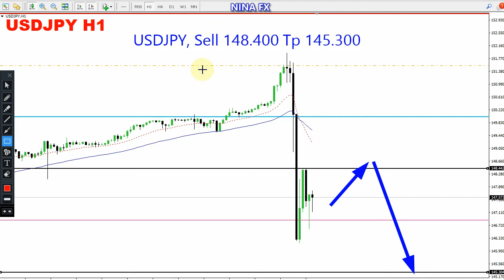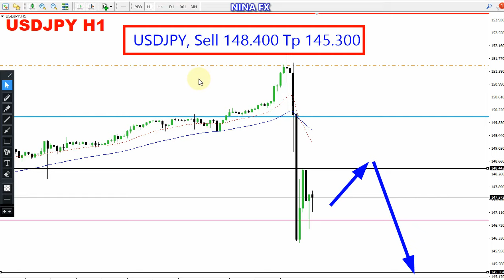USD JPY Daily Analysis for October 24, 2022 by Nina Fx